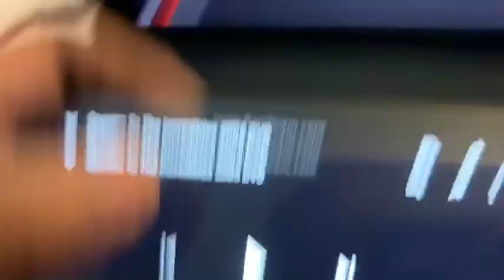Disney.Pixar DVD & VHS Collection 2004 Trailer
Taken From
2 Disc Collector’s Edition
Finding
Nemo (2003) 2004 UK DVD Disc 1
Lilo &
Stitch 2002 Special Edition 2005 UK DVD
LucasFilm Ltd
THX
Meet Walt Disney World
Ohana Breakfast Lilo & Stitch